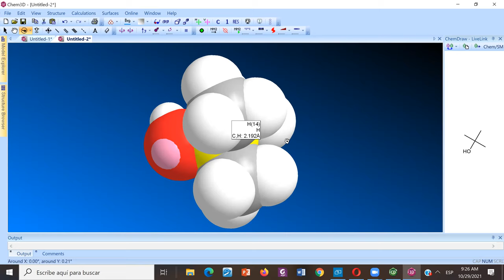Reacciones de Sustitución SN1 y SN2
- Sustitución nucleofílica uni y bi moleculares
- Mecanismos.
- Esquemas de reacción.
- Múltiples ejercicios.